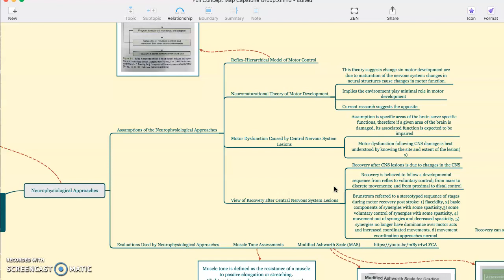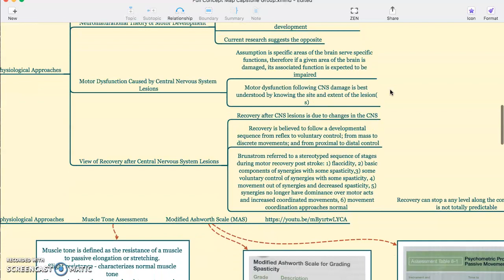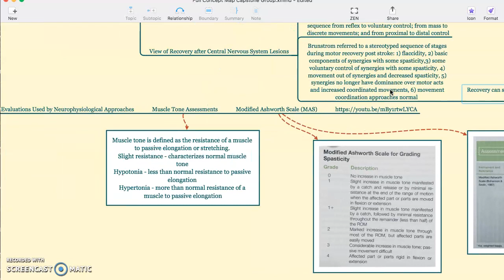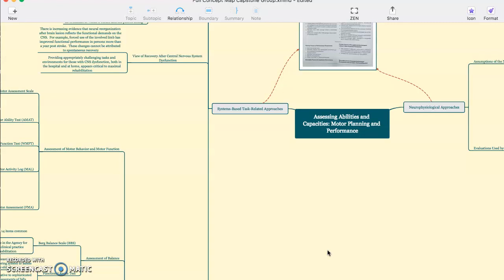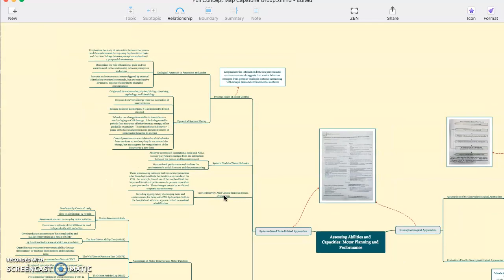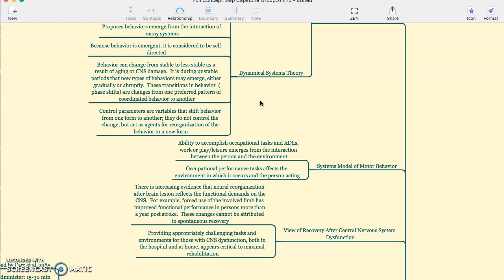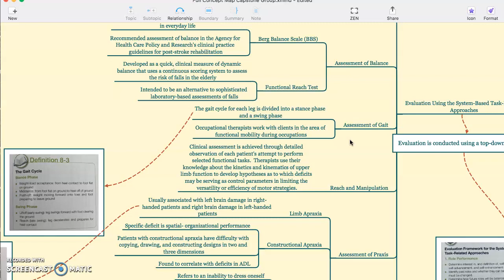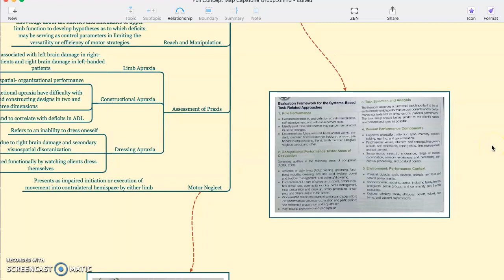FR_Sect61_Team4_Part1